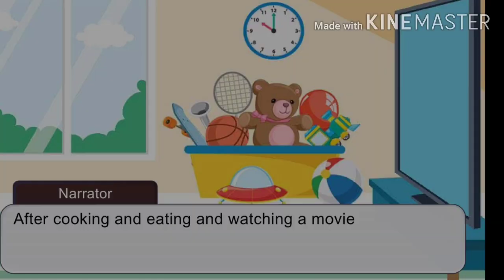The hinatas meet tsukishima little sister ||Gacha club||tsukihina ||original?